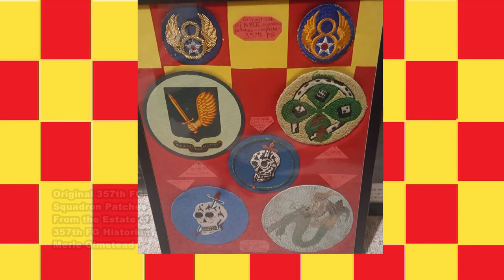Bill Overstreet and his personal memorabilia of the 357th FG, 363rd FS WWII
The Honor Remembered Collection presents for you the personal memorabilia and militaria of renowned WWII Fighter Pilot William Bruce "Bill' Overstreet, Jr.

Bill flew with famous pilots like Bud Anderson and Chuck Yeager in the famed 357th FG.

Bill would not want us to forget the over 75% of 357th pilots that did not make it back ! Especially his good friend Eddie Simpson. Please look up his story as Eddie died on the ground and not in his P-51 mount. It's an incredible story.

The sound is from various current flying P-51 Mustangs in the Warbird circuit, and includes "Quick Silver".

Honor remembered Collection